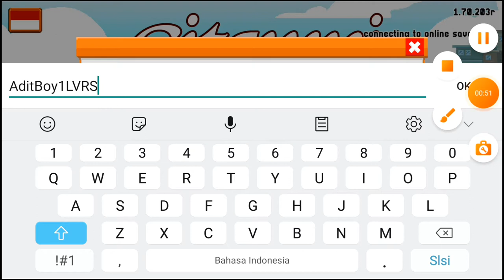Cara mengatasi save data citampi yang telah di modifikasi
Hai Lovers
kali ini saya akan membuat video tutorial cara mengatasi save data yang  sudah di modifikasi

di kesempatan kali ini aku mau kasih tutorial ke kalian cara mengatasi save data game citampi yang telah di modifikasi

simak vidionya ya lovers biar kalian paham 😁.